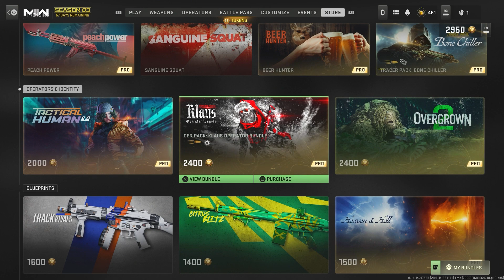17/04/2023 TODAYS NEW Shop Update In Modern Warfare 2 & Warzone 2.0! (Modern Warfare 2 Item Shop)